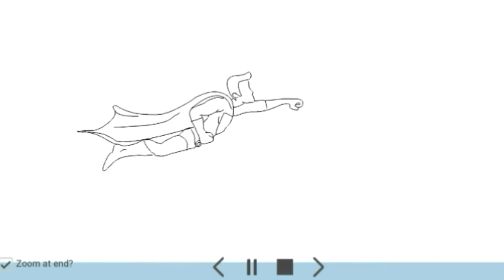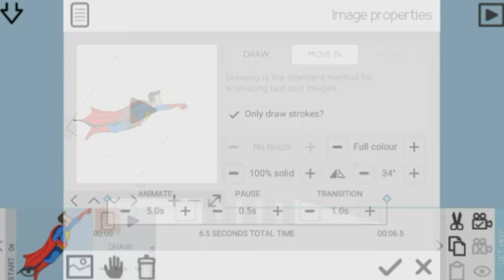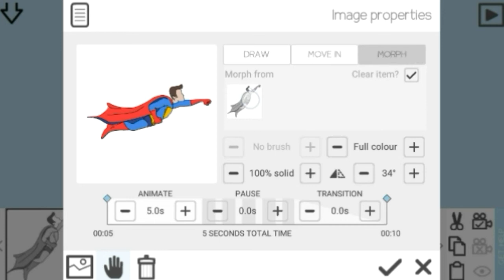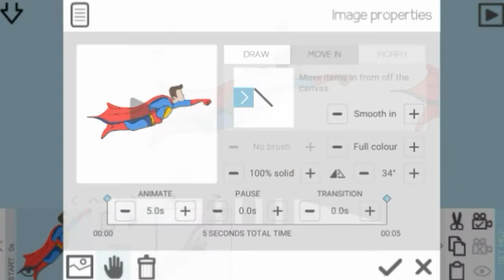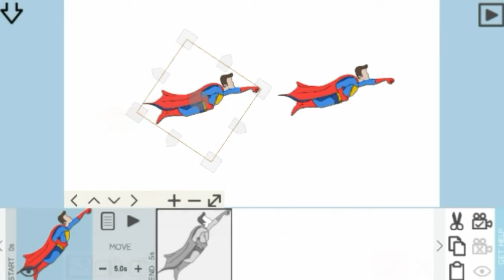Tutorial menggerakan gambar Animasi di VIDEOSCRIBE (morph)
Cara menggerakan gambar atau MORPh  videoscribe.
Ikuti langkah2nya dan jika ada yg kurang mengerti silahkan tulis di kolom komentar.
Thanks sudah nonton vidio ini dan semoga bermanfaat!!
Untuk vidio lainnya dan cara menyimpan hasil videoscribe ke gallery kalian klik Link di bwah ini: